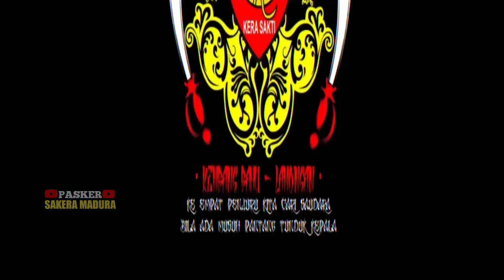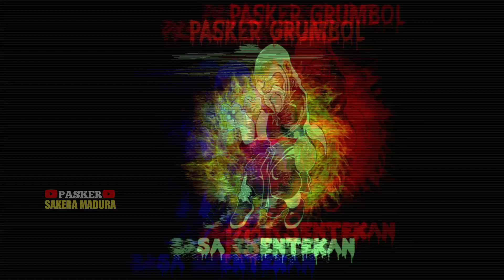KOMUNITAS IKSPI Terbukti/Tahun 2020 Lebih Banyak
Komunitas adalah salah satu kumpulan yang ada di dalam satu naungan ORGANISASI/PERGURUAN
Mereka semua baik, mereka punya kesenian masing-masing, sesuai ajaran pencak silat bahwasanya seseorang pendekar selain bisa silat juga mempunyai ke indahan seni.
Salam 1 ikatan keluarga silat putra Indonesia
Salam santun buat seluruh Pesilat Nusantara.